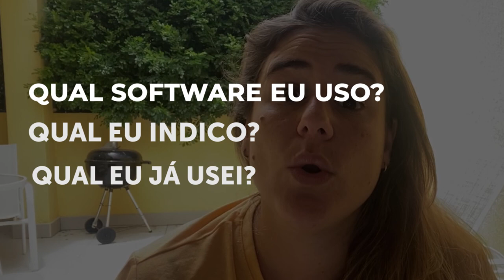O melhor SOFTWARE para PROJETO de Steel Frame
Sempre me perguntam qual software eu uso para projetar meus projetos de steel frame. E aqui nesse bloco “Papo com a Dama” eu vou te revelar esse segredo.

Vou te contar um segredo que poucas pessoas te contam: não adianta nada você usar o programa que eu uso, ou o programa que te recomendam, se você não dominar o sistema. Se você não souber certinho como o dimensionamento deve ser feito, como ele se comporta, qual norma utilizar, como fazer os cálculos, qual o parâmetro, como a distribuição de carga vai ser feita… Não vai importar muito você ter o melhor programa. Você tem que dominar isso pra conseguir fazer um bom projeto.

Quando eu comecei a projetar eu não tive muita opção, porque eu tinha a máquina da Framecad, então, eu tinha que utilizar os softwares que são conectados à máquina. Automaticamente, eu aprendi a mexer apenas nesses softwares.

Era um programa simples de usar mas que eu só consegui pegar o jeito depois de dominar todas essas questões que falei ali em cima. E vou ser sincera, eu tive que ir pra Nova Zelândia para aprender isso. Nunca me esquecerei que fiquei 1 ano batendo cabeça com projeto e com o programa, e nessa época a norma de steel frame tinha acabado de ser lançada.